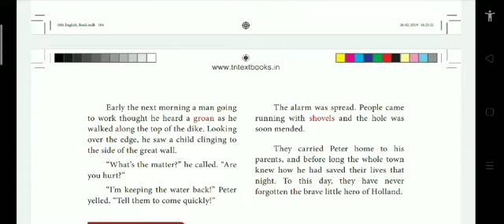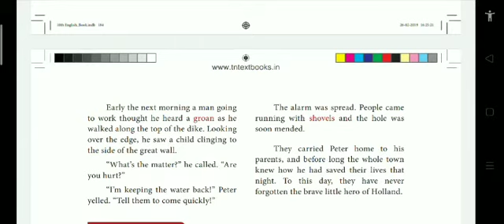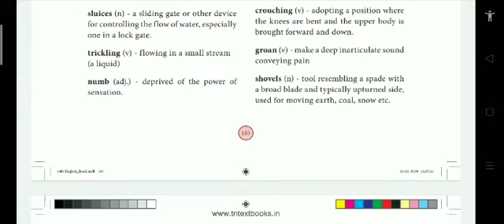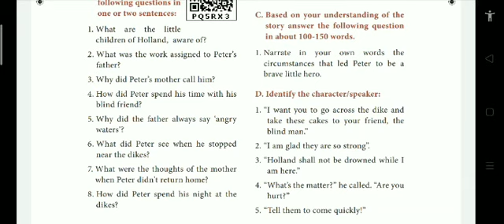10th English supplementary reader the little 3